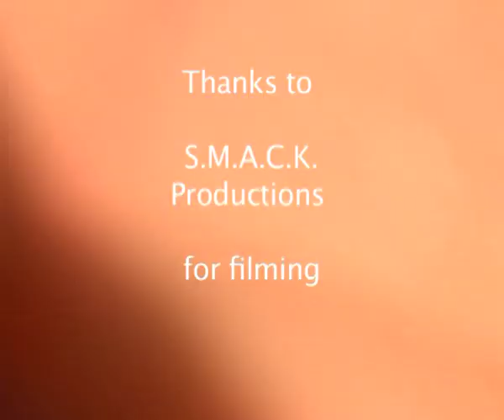Cork Open 2012 Final Part 2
Part 2 of the Cork Open 2012 Final. First seeds Ranelagh from Dublin in white played against second seeds Rebel Ultimate from Cork in red in what turned out to be blustery conditions.

Sorry for the poor quality of the slow-mo replays.

Music is Samba de Janeiro by Bellini
3D Graphics were made using Blender 2.6
Filming was carried out by Aoife Delany (S.M.A.C.K. Productions)